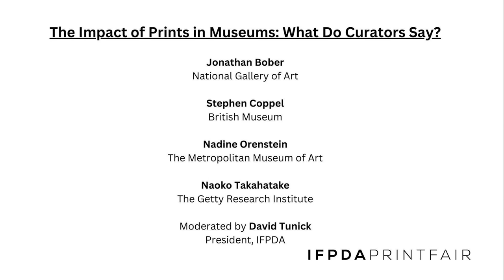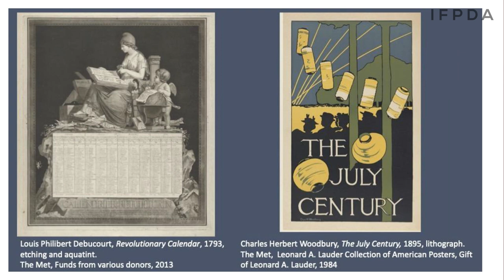The Impact of Prints in Museums: What Do Curators Say?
Jonathan Bober, National Gallery of Art

Stephen Coppel, British Museum

Nadine Orenstein, The Metropolitan Museum of Art

Naoko Takahatake , The Getty Research Institute

Moderated by David Tunick, President, IFPDA, hosted by the IFPDA Print Fair 2022 on-site at the Jacob K. Javits Convention Center.